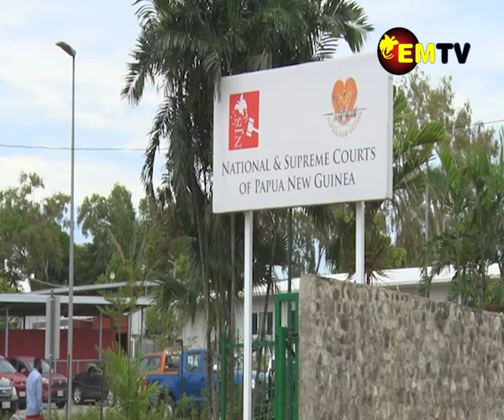HENRY AMULI DECLARED AS SOHE MP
Sohe District now has the re-elected Member Henry Amuli as their member of parliament.
Amuli as a member of parliament, Prime Minister James Marape has congratulated him of his victory.